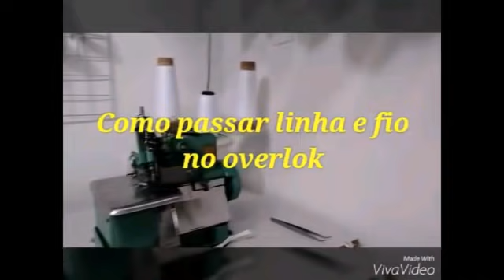Como passar fio e linha no Overloque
Nesse vídeo, mostro passo a passo, como passar fio e linha pelo overloque.

🌺 Mais de 500 Moldes e mais de 4 Cursos em 1 🌺
São mais de 150 aulas passo a passo sobre Corte e Costura, Modelagem, Costura Criativa e muito mais..